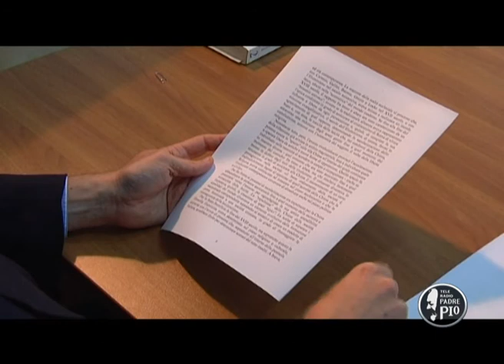Tu es petrus decima puntata